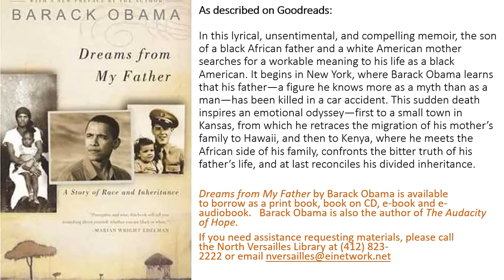Dreams from my Father by Barack Obama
As described on Goodreads:​
In this lyrical, unsentimental, and compelling memoir, the son of a black African father and a white American mother searches for a workable meaning to his life as a black American. It begins in New York, where Barack Obama learns that his father—a figure he knows more as a myth than as a man—has been killed in a car accident. This sudden death inspires an emotional odyssey—first to a small town in Kansas, from which he retraces the migration of his mother’s family to Hawaii, and then to Kenya, where he meets the African side of his family, confronts the bitter truth of his father’s life, and at last reconciles his divided inheritance.​

Dreams from My Father by Barack Obama is available to borrow as a print book, book on CD, e-book and e-audiobook.   Barack Obama is also the author of The Audacity of Hope.​